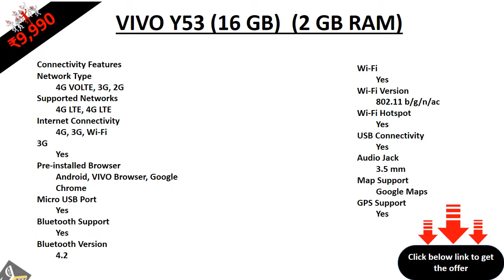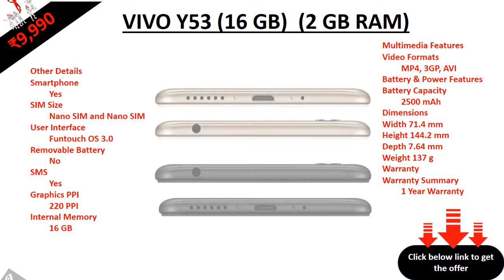VIVO Y53 (Crown Gold, 16 GB) (2 GB RAM)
• 2 GB RAM | 16 GB ROM | Expandable Upto 256 GB
• 5 inch Display
• 8MP Rear Camera | 5MP Front Camera
• 2500 mAh Li-Ion Battery
• Qualcomm Snapdragon 425 64-bit Quad Core 1.4GHz Processor

Specifications
General
o Handset, Earphone, User Manual, microUSB to USB Cable, USB Power Adapter, SIM Ejector, Screen Guard (applied on screen)
• Model Number
o 1606
• Model Name
o Y53
• Color
o Crown Gold
• Browse Type
o Smartphones
• SIM Type
o Dual Sim
• Hybrid Sim Slot
o No
• Touchscreen
o Yes
• OTG Compatible
o Yes
Display Features
• Display Size
o 5 inch
• Resolution
o 960 x 540 pixels
• GPU
o Qualcomm Adreno 308
• Display Type
o IPS
• Other Display Features
o Eye Protection Mode, Resolution Type: qHD
Os & Processor Features
• Operating System
o Android Marshmallow 6
• Processor Type
o Qualcomm Snapdragon 425 64-bit Quad Core 1.4GHz
• Processor Core
o Quad Core
• Processor Clock Speed
o 1.4 GHz
• Operating Frequency
o GSM - Bands (2 / 3 / 5 / 8); WCDMA - Bands (1 / 5 / 8); 4G LTE (FDD) - Bands (1 / 3 / 5), 4G LTE (TDD) - Band 40
• Internal Storage
o 16 GB
• RAM
o 2 GB
• Expandable Storage
o 256 GB
• Supported Memory Card Type
o microSD
• Memory Card Slot Type
o Dedicated Slot
• Call Log Memory
o Yes
Camera Features
• Primary Camera Available
o Yes
• Primary Camera
o 8MP
o Ultra HD, Normal, Face Beauty, Videos, Night, Panorama, HDR, PPT, Pro
o Yes
• Secondary Camera
o 5MP
• Secondary Camera Features
o Screen Flash, Face Beauty, Normal, HDR
• Flash
o Yes
• HD Recording
o Yes
• Full HD Recording
o Yes
• Video Recording
o Yes
• Video Recording Resolution
o 1920 x 1080
Call Features
• Phone Book
o Yes
Connectivity Features
• Network Type
o 4G VOLTE, 3G, 2G
• Supported Networks
o 4G LTE, 4G LTE
• Internet Connectivity
o 4G, 3G, Wi-Fi
• 3G
o Yes
• Pre-installed Browser
o Android, VIVO Browser, Google Chrome
• Micro USB Port
o Yes
• Bluetooth Support
o Yes
• Bluetooth Version
o 4.2
• Wi-Fi
o Yes
• Wi-Fi Version
o 802.11 b/g/n/ac
• Wi-Fi Hotspot
o Yes
• USB Connectivity
o Yes
• Audio Jack
o 3.5 mm
• Map Support
o Google Maps
• GPS Support
o Yes
Other Details
• Smartphone
o Yes
• SIM Size
o Nano SIM and Nano SIM
• User Interface
o Funtouch OS 3.0
• Removable Battery
o No
• SMS
o Yes
• Graphics PPI
o 220 PPI
• Internal Memory
o 16 GB
• Sensors
o Accelerometer, Ambient Light Sensor, Proximity Sensor, E-compass, (Virtual) Gyroscope
• Other Features
o Smart Wake
• Important Apps
o Play Store, Gmail, YouTube, Drive, Play Movies and TV, Photos, Voice Search, Google Duo
Multimedia Features
• Audio Formats
o AMR, MIDI, OGG, FLAC, WMA, WAV, APE, MP3
• Video Formats
o MP4, 3GP, AVI
Battery & Power Features
• Battery Capacity
o 2500 mAh
Dimensions
• Width
o 71.4 mm
• Height
o 144.2 mm
• Depth
o 7.64 mm
• Weight
o 137 g
Warranty
• Warranty Summary
o 1 Year Warranty